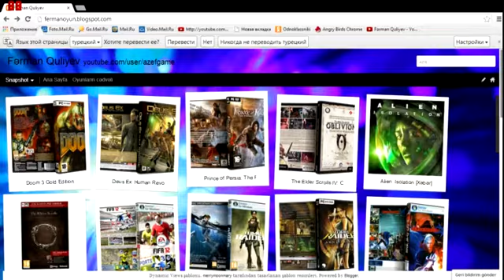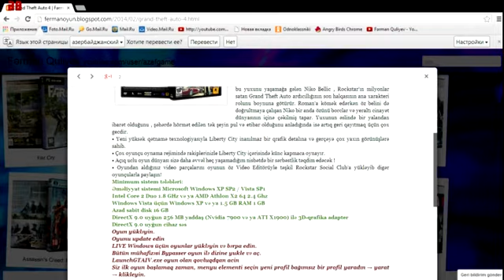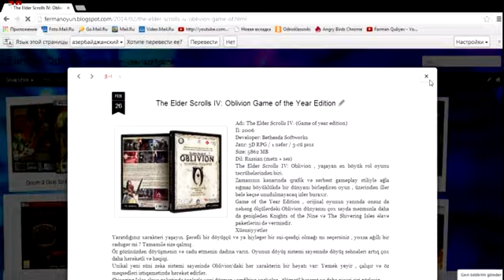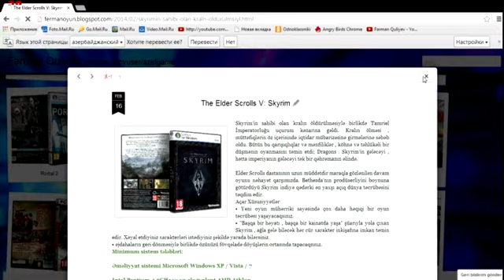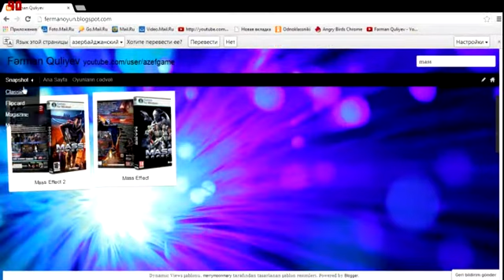FərmanOyun-dan tövsiyələr - Oyun Blogu